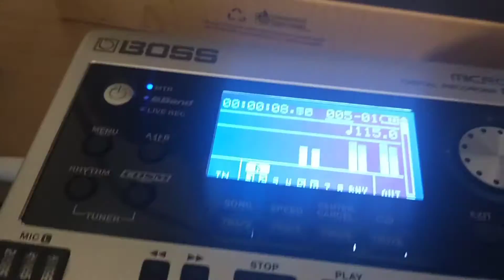looking out audio only finished song